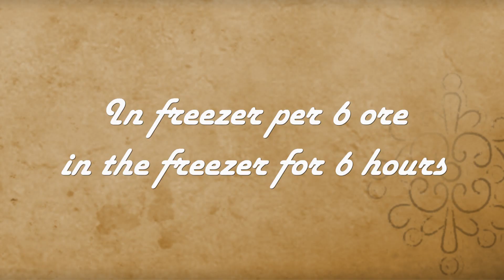GELATO GUSTO TIRAMISU' fatto in casa, facile e veloce 🍨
Che ne dite di preparare una bella vaschetta di gelato fatto in casa da tenere nel freezer? Con le temperature di questi giorni un po' di gelato fa sempre piacere e quello che voglio proporvi oggi è un vero e proprio dessert che potrete anche servire ai vostri ospiti dopo un pranzo e una cena estiva. Ho preparato infatti il GELATO GUSTO TIRAMISU', utilizzando tutti i classico ingredienti del tiramisù tradizionale. Un gelato che potrete conservare in freezer anche per 3 mesi e estrarre all'occorrenza. Appena fatto risulterà cremoso ma, se dovesse avanzare e vorrete conservarlo in freezer, ricordatevi di estrarlo dal freezer 10 minuti prima di servirlo.

🥣 INGREDIENTI  per 1 kg di gelato
250 g mascarpone
200 ml panna vegetale
100 g latte condensato
2 tuorli
80 g zucchero
50 ml acqua
2 tazzine di caffè amaro ( 100 ml circa)
50 ml panna fresca
10 savoiardi
cacao in polvere q.b.

🥣 INGREDIENTS for 1 kg of ice cream
250g mascarpone
200 ml vegetable cream
100 g condensed milk
2 yolks
80 g sugar
50ml water
2 cups of bitter coffee (about 100 ml)
50ml fresh cream
10 ladyfingers
cocoa powder to taste

🥣 INGRÉDIENTS pour 1 kg de glace
250g de mascarpone
200 ml de crème végétale
100 g de lait concentré
2 jaunes
80 g de sucre
50 ml d'eau
2 tasses de café amer (environ 100 ml)
50 ml de crème fraîche
10 doigts de dame
cacao en poudre au goût

🥣 INGREDIENTES para 1 kg de helado
250 g de mascarpone
200 ml de nata vegetal
100 g de leche condensada
2 yemas
80 g de azúcar
50 ml de agua
2 tazas de café amargo (unos 100 ml)
50ml de nata fresca
10 melindres
cacao en polvo al gusto

🥣 INGREDIENTES para 1kg de sorvete
250g de mascarpone
200 ml de creme vegetal
100g de leite condensado
2 gemas
80 g de açúcar
50ml de água
2 xícaras de café amargo (cerca de 100 ml)
50ml de creme de leite fresco
10 palitos
cacau em pó a gosto

🥣 ZUTATEN für 1 kg Eis
250g Mascarpone
200 ml Gemüsecreme
100 g Kondensmilch
2 Eigelb
80 g Zucker
50 ml Wasser
2 Tassen bitterer Kaffee (ca. 100 ml)
50 ml frische Sahne
10 Löffelbiskuits
Kakaopulver nach Geschmack

🥣 ИНГРЕДИЕНТЫ на 1 кг мороженого
250 г маскарпоне
200 мл растительных сливок
100 г сгущенного молока
2 желтка
80 г сахара
50 мл воды
2 чашки горького кофе (около 100 мл)
50 мл свежих сливок
10 божьих пальцев
какао-порошок по вкусу

🥣 مكونات 1 كجم من الآيس كريم
250 جرام مسكربون
200 مل كريمة نباتية
100 جرام حليب مكثف
2 صفار
80 جرام سكر
50 مل ماء
كوبان من القهوة المرة (حوالي 100 مل)
50 مل كريم طازج
10 سيدة الأصابع
مسحوق الكاكاو حسب الرغبة